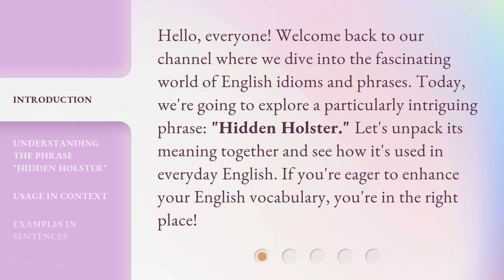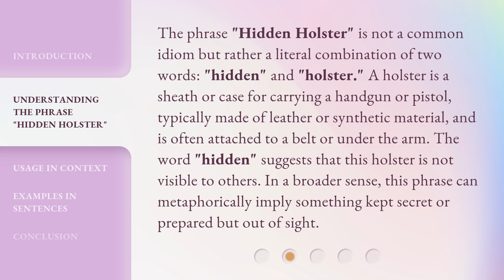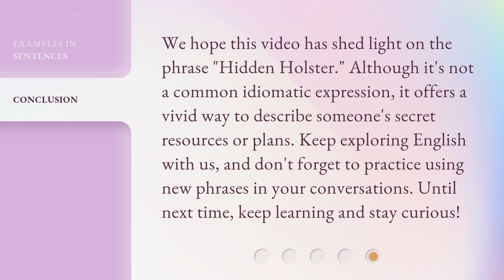Unveiling the Meaning: "Hidden Holster" Explained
00:00 • Introduction - Unveiling the Meaning: "Hidden Holster" Explained
00:33 • Understanding the Phrase "Hidden Holster"
01:10 • Usage in Context
01:48 • Examples in Sentences